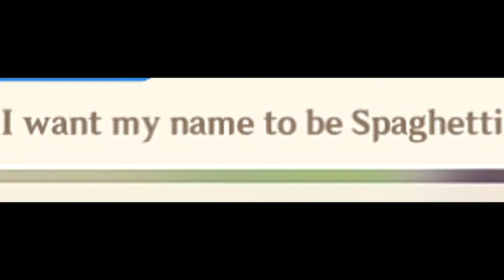A 2.3-2.4 Experience ~ Genshin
is good (1)